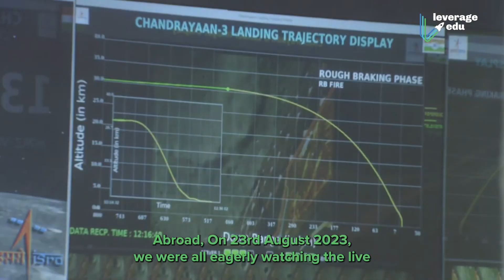Want to be a part of CHANDRAYAAN 4? | Make a Career in Aerospace Engineering Abroad | Leverage Edu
You are now watching "Want to be a part of Chandrayaan 4? | Make a Career in Aerospace Engineering Abroad"

👉 00:00 - Intro
On 23rd August 2023, we were all eagerly watching the live broadcast of Chandrayaan-3's soft landing on the south pole of the moon. When it gently touched down on the lunar surface, cheers erupted all around. It was an exhilarating moment that sent literal goosebumps down our spines. India has made history, and it's something all of us Indians take immense pride in.

👉 01:48 - Massachusetts Institute of Technology
MIT consistently ranks as one of the world's top universities for aerospace engineering. They offer cutting-edge research opportunities, aeronautics, and astronautics programs, and have a strong emphasis on hands-on learning and innovation.

👉 02:06 - Stanford University
Stanford is known for its outstanding aerospace engineering programs. It provides a broad range of research opportunities, a strong focus on entrepreneurship, and access to Silicon Valley's resources for innovation.

👉 02:23 - California Institute of Technology
Caltech is renowned for its rigorous academic environment and offers aerospace engineering programs that emphasize research and innovation.

👉 02:41 - University of Michigan
The University of Michigan boasts a top-ranked aerospace engineering department.

👉 02:57 - Georgia Institute of Technology
Georgia Tech offers excellent aerospace engineering programs with a focus on research and innovation.